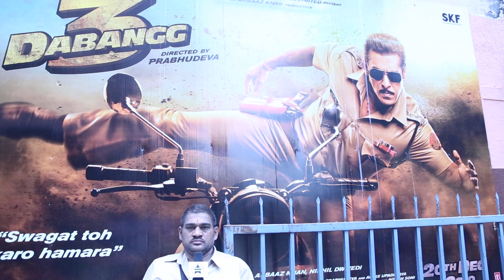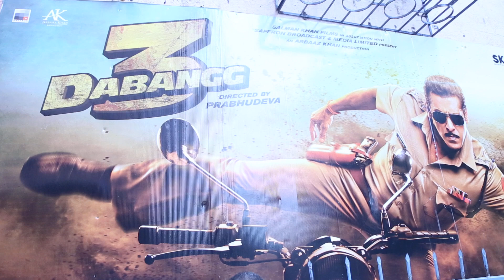Dabangg 3 Trailer Review And Reaction By Film Critic Ashok Sir, It Will Be Biggest Hit In The Series